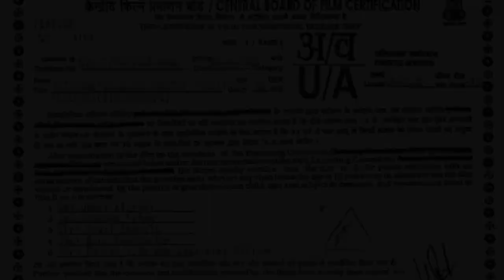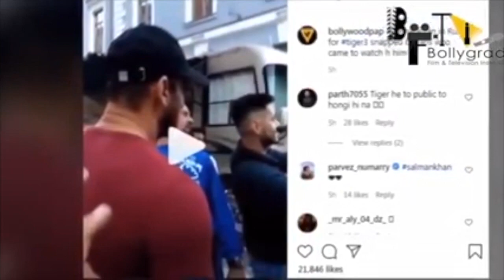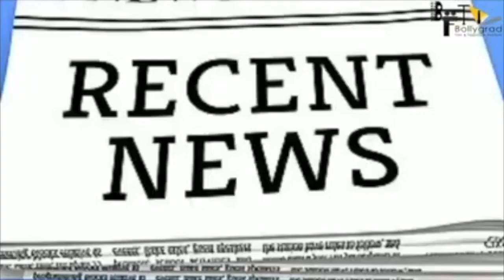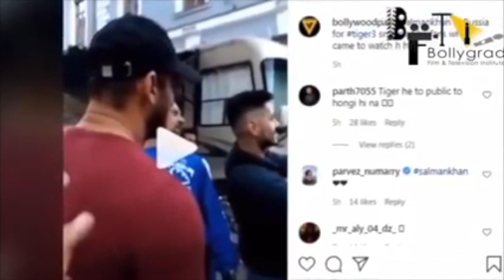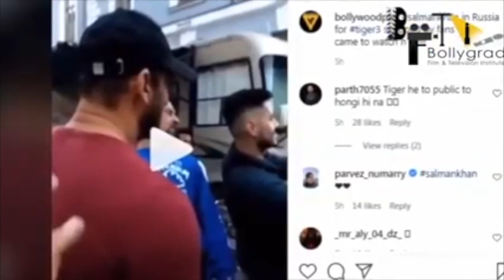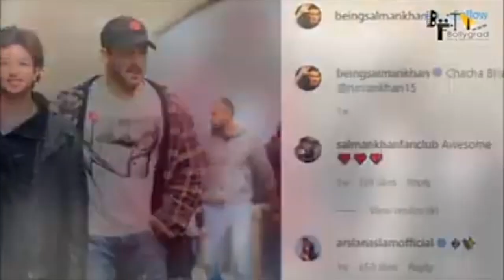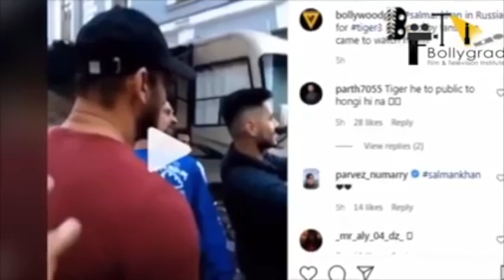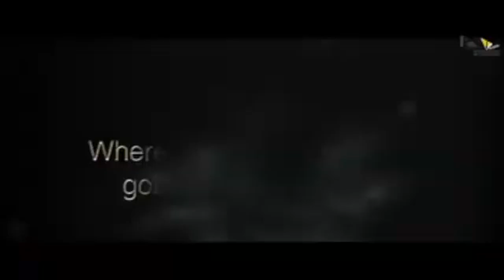Tiger 3 | Full Movie 4K HD Facts | Salman Khan | Katrina Kaif | Emraan Hashmi |Shahrukh Khan |Action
Tiger 3 | Full Movie HD 4K Facts | Salman Khan | Katrina Kaif | Emraan Hashmi |Maneesh Sharma |2023
Tiger. Ready. To. Roar. Again. In cinemas on Eid 2023. Releasing in Hindi, Tamil and Telugu. Celebrate Tiger 3 with YRF50 only at a big screen near you on 21st April 2023.
🎬 Movie Credits:
Starring: Salman Khan, Katrina Kaif
Director: Maneesh Sharma
Producer: Aditya Chopra
Release Date: 21 April 2023

Salman Khan has announced April 21, 2023 as the release date of Tiger 3. The film also stars Katrina Kaif. advertisement. Nirali Kanabar Mumbai August 15, 2022 UPDATED: August 15, 2022 11:29 IST. Salman Khan announces April 21 as Tiger 3's release date.

Graphic Designer- Kankana